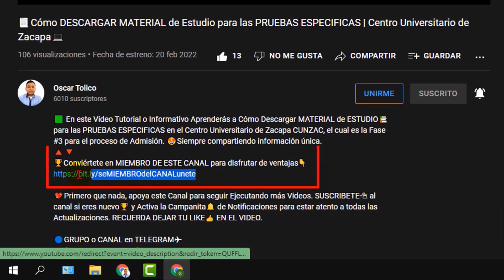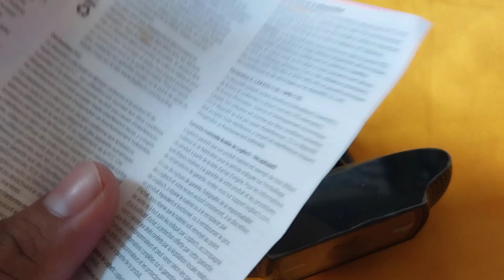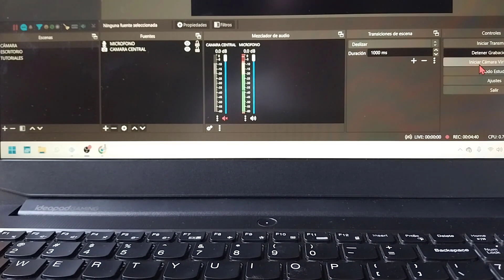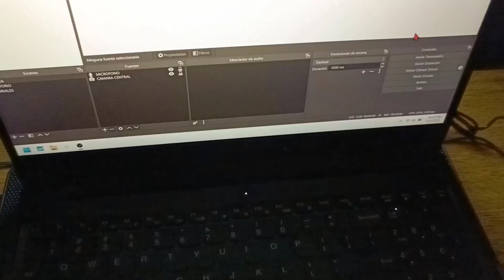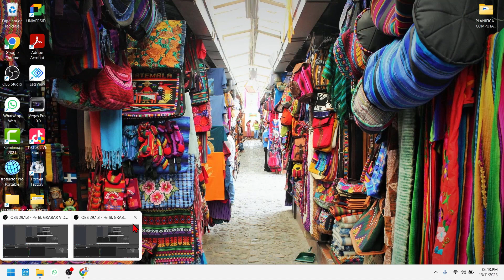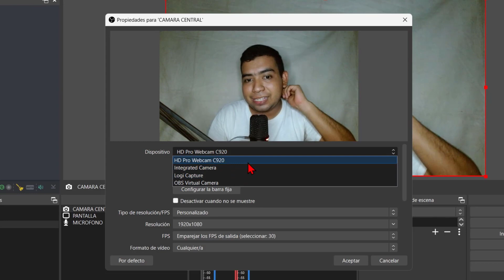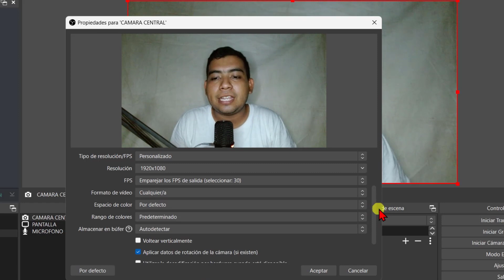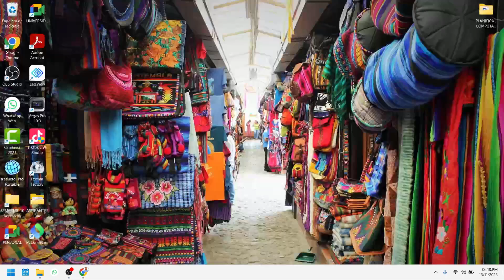📦Unboxing WEBCAM Logitech C920s HD PRO a 1080p a 30FPS | La MEJOR Calidad EN Precio Entrada USB⚫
🟩 En este Video Tutorial o Informativo Aprenderás Información 📦UNBOXING de la 📸 WEBCAM Logitech C920s Full HD PRO a 1080p a 30FPS una de las Mejores Opciones del Mercado en Calidad y Precio, Entrada USB a tu computadora y incluye protector, Color Negro. 😍Siempre compartiendo información única.

(Tiene un precio de Q620 Envio Gratis)
En MACROSISTEMAS ya no hay camaras disponibles pero te comparto la web de ellos👇

🟩😎DESCRIPCIÓN e INFORMACIÓN Importante del la WEBCam Logitech C920s Pro Full HD a 1080p a 30 FPS
👉La más alta calidad de videoconferencias disponible en Full HD 1080p.
👉Ofrece vídeo Full HD (1080p a 30 fps) y nítido sonido estéreo con todas las aplicaciones de vídeo más populares.
👉El enfoque automático y la corrección de iluminación HD integrados ajustan el vídeo a todas las condiciones.
👉Siempre se obtiene una imagen nitidísima y de alta definición.
👉El campo visual de 78 grados puede enmarcar hasta a dos personas al mismo tiempo.
👉Dos micrófonos integrados capturan el audio desde todos los ángulos.
👉Una práctica tapa de obturador protege la lente y la privacidad.
👉Clip universal compatible con trípodes para monitores, pantallas LCD o portátiles.
👉Dimensiones: Altura x Anchura x Profundidad: 43,3 mm x 94 mm x 71 mm.
👉Compatible con: Windows® 11 o 10 o posterior, Windows 8, Windows
👉Compatibilidad con plataformas: Skype™ Google Hangouts™ FaceTime para Mac, etc.

Debo mencionar que el contenido del material es propiedad de sus dueños originales y que la única finalidad de mostrar este contiendo es con "Propósitos de Entretenimiento" mediante el USO JUSTO o FAIR USE del contenido. No es la intención de este Canal Perturbar deliberadamente a los creadores originales de estos films ya que no pretende ni tiene como objetivo infringir la ley. Solamente Entretener.